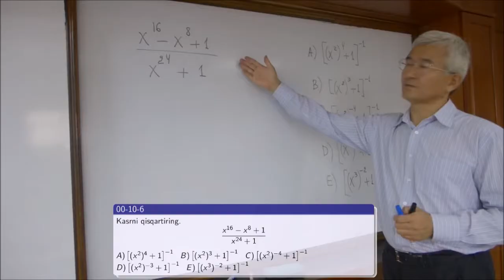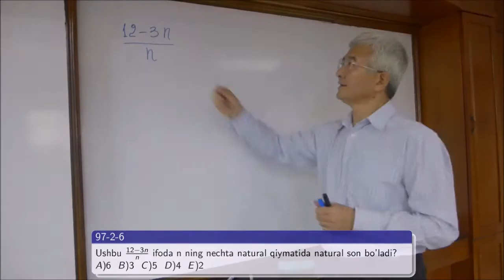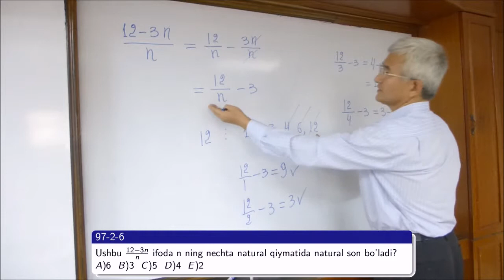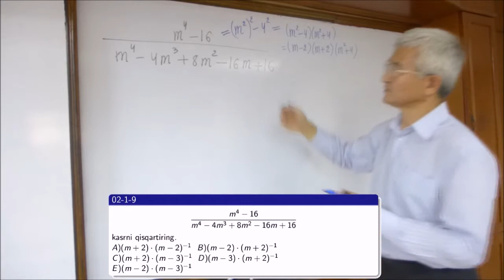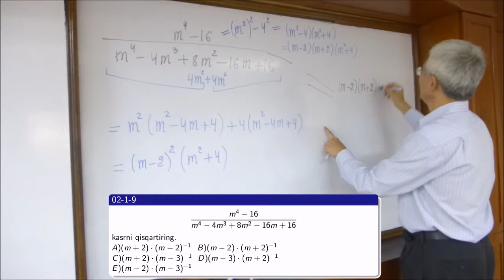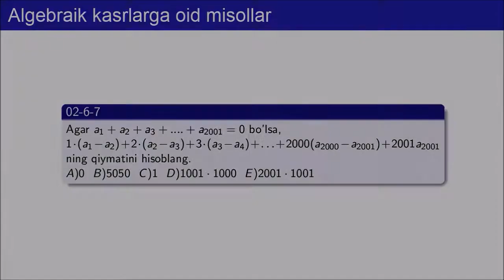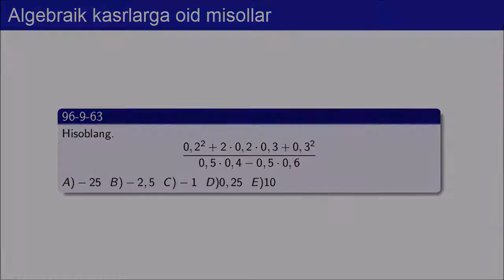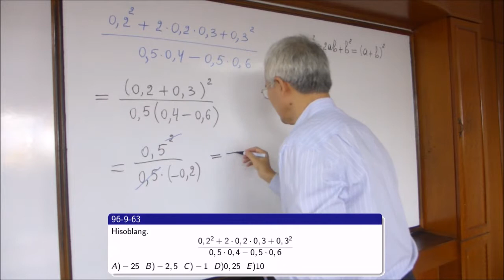Algebrai kasrlarga oid misollar 2